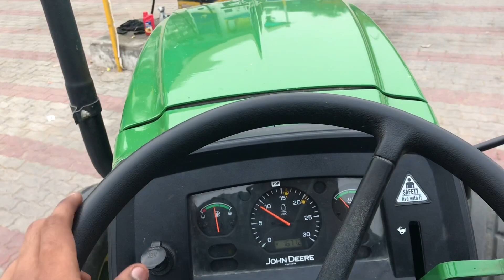A DAY IN A FARMER’S LIFE 💯